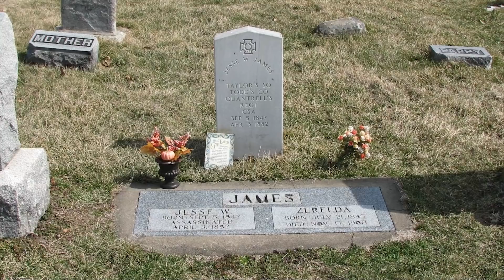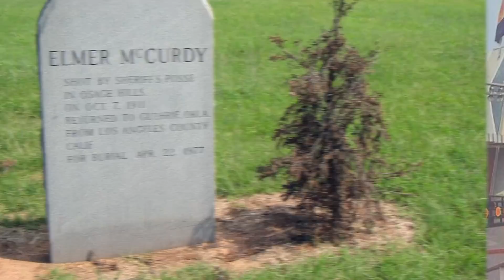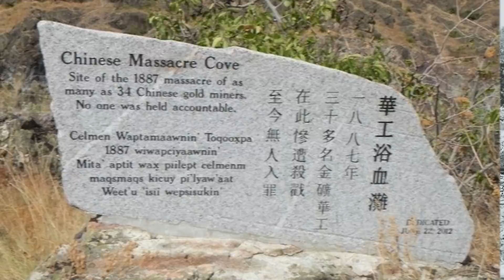Top 10 Dark Things That Happened In The Wild Wild West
Shoutout to all my western fans, today we got some dark tales heading your way! From potential alien invasions to dark massacres--today we have a list that will reveal how wild and how dark the Wild West really was.

00:00 - Top 10 Dark Things That Happened In The Wild Wild West
00:30 - Cowboys vs Aliens
01:23 - The Two Graves Of Jesse James
02:25 - Feral Camels
03:26 - Elmer McCurdy
04:20 - The Bodie Curse
05:31 - Really Bad Whiskey
06:37 - The Bender Family
07:58 - Wild Bison Extinction
08:32 - Deep Creek
09:34 - Sand Creek